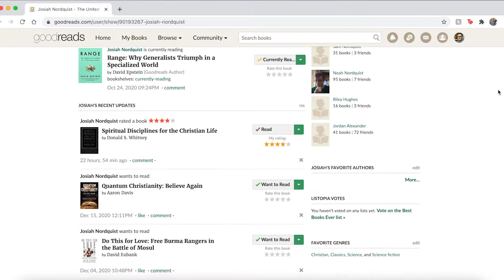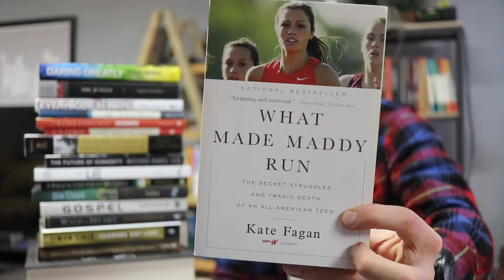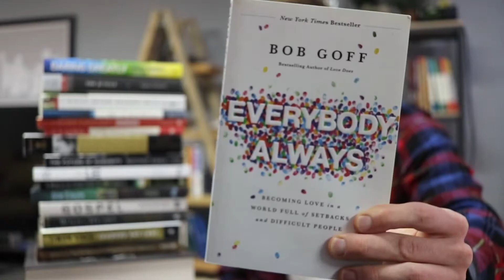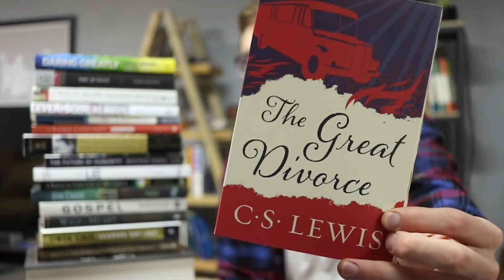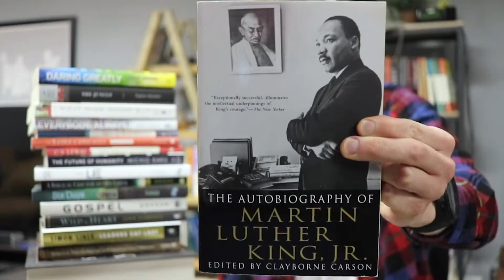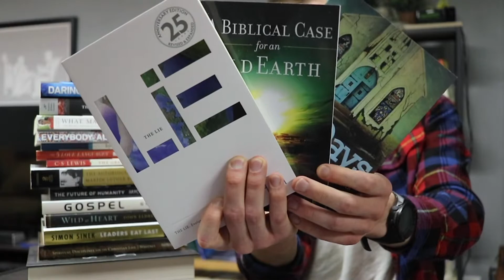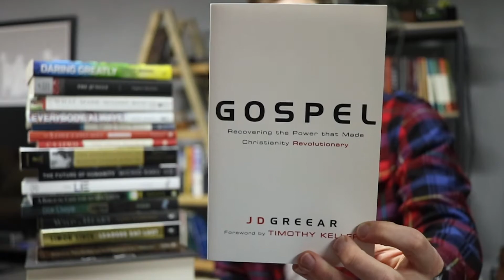(Almost) Every Book I Read in 2020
I read these books so you don't have to (but you still should).

My camera's autofocus continuing to be awful even after I gave it another chance is the biggest betrayal of 2020. If the change in focus bothers you too much, then just treat this video as if it were a podcast!